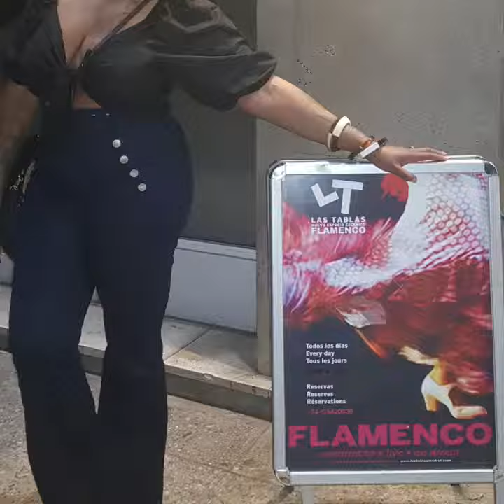Good Times in Madrid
Yesterday's fun in Madrid. Pool time,  gelato, exploring Puerto Del Sol, saw an amazing Flamenco Show, and went pub crawling. This place is dope!